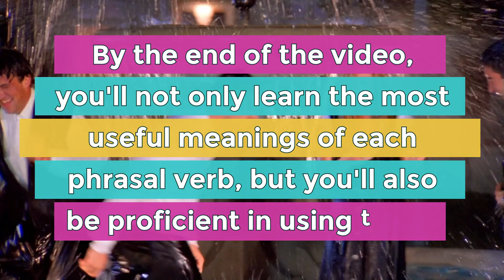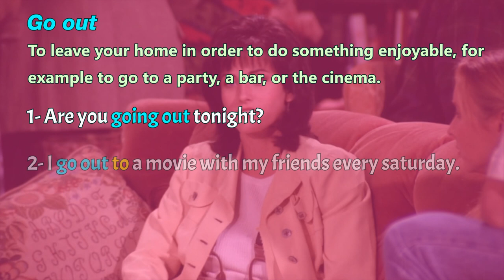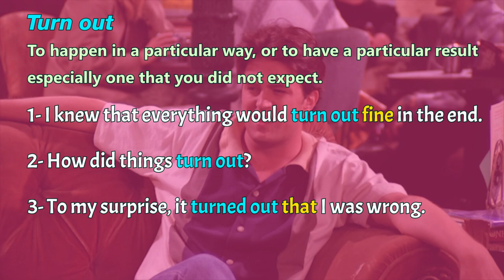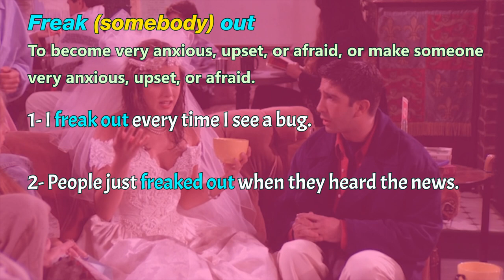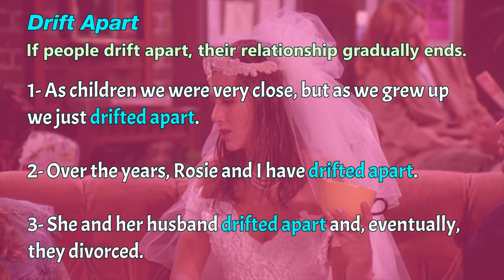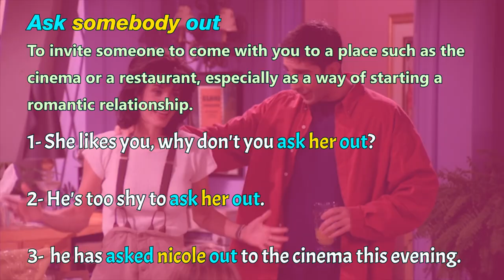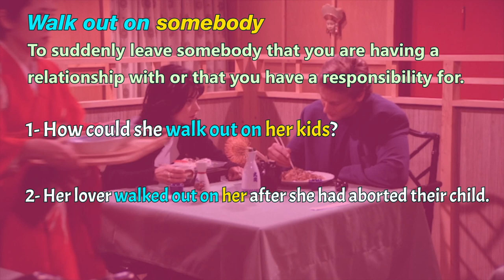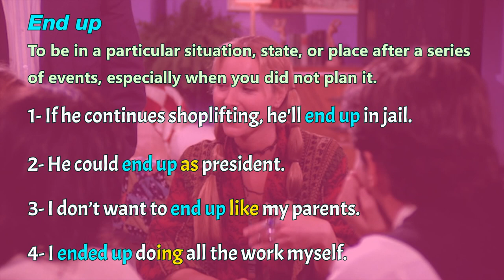Learn 12 phrasal verbs with Tv series 'Friends'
Learn 12 super useful phrasal verbs.
In this video we're gonna learn 12 super useful phrasal verbs with the help of the awesome TV show 'Friends'.
Each phrasal verb is explained in detail with its meaning, usage, and extra examples for easy understanding.
By the end of this video, you'll not only learn the most useful meanings of each phrasal verb, but you'll also be proficient in using them.
CREDIT:
Tv show: 'Friends' 1994 ‧ Sitcom ‧ 10 seasons
All selected sample video clips from: 'Friends' 1994 ‧ Season 1 Episode 1